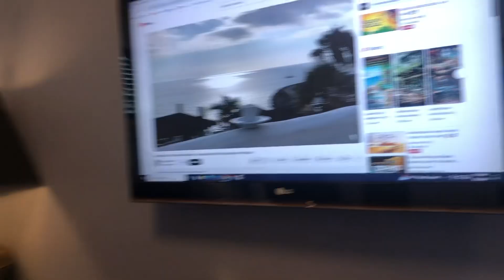It is great to share a very healing healthy lunch with my best friend Al, the singing laser dentist